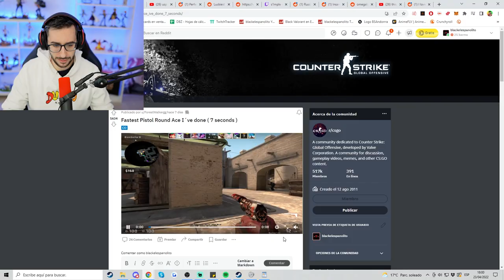EL COACH SE HACE UN ACE | LOS MEJORES CLIPS DE CSGO EN REDDIT